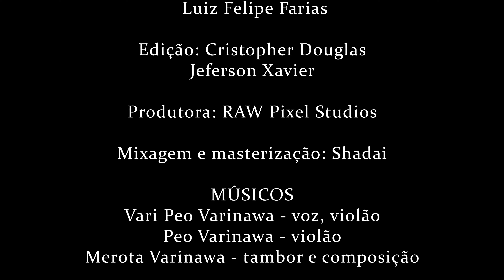Vari Peo Varinawa - Iya Nama Irã'ã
Clipe da música "Iya Nama Irã'ai", por Vari Peo Varinawa, com Merota Varinawa (tambor e composição) e Peo Varinawa (violão).

A gravação desta música, cantada por Vari Peo Varinawa, integra o projeto “Memória Ancestral – passado e presente dos Cantos do Povo Noke Koî”, fruto de uma parceria entre o Instituto Terra Verde e as lideranças deste Povo, que tem como objetivo espalhar sementes da sabedoria e da cultura dos povos originários, fortalecendo suas tradições sociais, artísticas e espirituais.

Na primeira fase do projeto foram produzidos 50 cantos inéditos, todos gravados na língua originária na terra indígena em janeiro de 2020, resultando em  05 álbuns lançados entre setembro e novembro de 2020, tudo disponível gratuitamente em todas as plataformas digitais do Instituto Terra Verde (Youtube, Spotify, dentre outros).

Para a segunda fase do projeto, o Instituto Terra Verde realizou novas gravações no coração da Floresta Amazônica, na  Terra Indígena do Rio Campinas, do povo Noke Koî, em junho de 2021, nas aldeias  Varinawa, Waninawa, e Mashya, num total de mais 50 músicas, cuja lançamento se inicia com o presente clipe.

Agradecemos ao povo Noke Koî pela confiança e parceria nesse tão importante trabalho de registro e memória!

FICHA TÉCNICA:
Produção Executiva: Leonardo Brandão e Juliana Villarinho
Assistentes de produção: Rui Riente e Telena Teles
Imagens e áudio: Cristopher Douglas e  Luiz Felipe Farias
Edição: Cristopher Douglas e Jeferson Xavier
Produtora: RAW Pixel Studios
Mixagem e masterização: Shadai

MÚSICA
Iya Nama Irã'ã

MÚSICOS
Vari Peo Varinawa - voz e violão
Merota Varinawa - tambor e composição
Peo Varinawa - violão

O INSTITUTO TERRA VERDE foi criado no início de 2018 como uma associação de direito privado e sem fins lucrativos, com a perspectiva de buscar alternativas para o fortalecimento dos povos indígenas e vem desenvolvendo um trabalho conjunto e integrado com as comunidades originárias.
O objetivo é promover ações de fortalecimento da cultura, língua, memória e medicinas ancestrais, segurança alimentar, proteção e recuperação florestal, plantio e agrofloresta, saneamento ambiental, geração de renda, etnoturismo, educação, dentre outras.